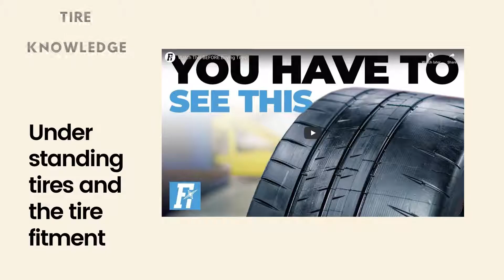Dent Tires, LLC - Tire Ad Video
Welcome to Dent Tires, LLC!

​Here at Dent Tires, we strive to provide professional, excellent and efficient customer service.  We believe that the customer's needs is our top priority.

Dent Tires, LLC established in 2018 is an Atlanta-based wholesale commercial truck and car tires company.  We are located in Conyers, GA Southeast of downtown Atlanta.  We can provide most name-brand commercial truck tires  and foreign brands.  Some of our brand name offerings include: Pirelli, Bridgestone, Continental, Michelin, Goodyear, Uniroyal, Falken, Toyo, Yokohama; as well as hard to find car tire sizes.

Dent Tires, LLC
2090 Old Covington Hwy
Conyers Ga. 30012